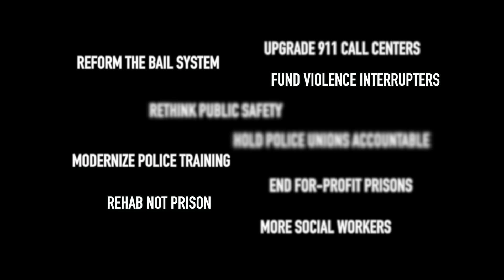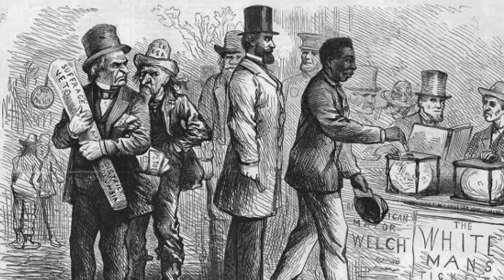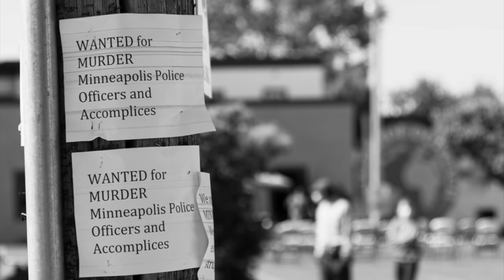The Concert Series - Spark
By exploring systemic racism’s roots and remedies, SPARK hopes to inspire people to spread awareness and to become a better ally to the black community,  to connect and learn with others about allyship. We invite you to watch our film Spark. A Systemic Racism Story.

“SPARK: The Concert Series" was born out of a desire to raise awareness for our documentary SPARK, to highlight important civil rights messages and songs, and prove that friends from different backgrounds can use their differences and similarities to create moving art.

Our Performers:

Ian Ward is a multi-hyphenate performing artist from Southern California.  He wrote the titular song for the documentary SPARK, and helped produce the movie as well!  Follow along on his website & social media to see his latest projects.

Alex Michell is an actor, singer, and musician from the suburbs of Washington D.C.  Find more of his music, skits, and skateboarding on his social media!   @Alex_Michell